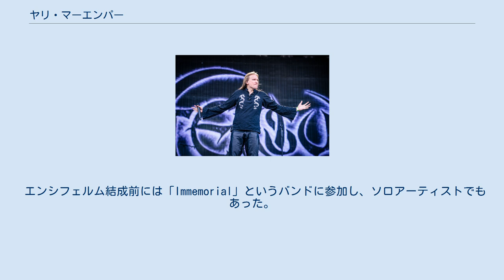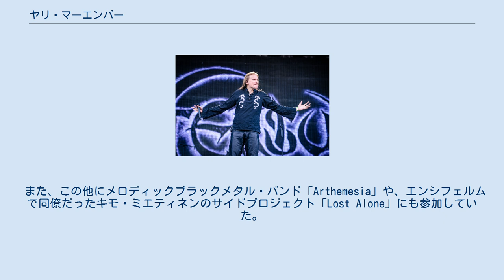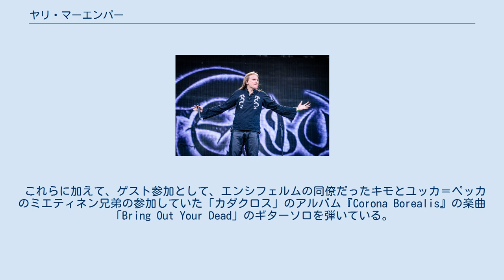ヤリ・マーエンパー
ヤリ・マーエンパー（よりフィンランド語に近い表記ではヤリ・マエンパー、Jari Mäenpää、1977年12月23日 - ）は、フィンランド出身のロックミュージシャン、シンガーソングライター、音楽プロデューサー。
 メロディックデスメタル/ヴァイキングメタル・バンド「ウィンターサン」をソロプロジェクトとして立ち上げた人物であり、現在は同バンドのボーカリスト兼ギタリスト兼キーボーディストとして活動している。
また、フルタイムメンバーが加入し、バンド形式に移行する前はベーシストも兼任していた。
ウィンターサンを立ち上げる前は、ヴァイキングメタル・バンド「エンシフェルム」で活動していたことでも有名。
 エンシフェルム結成前には「Immemorial」というバンドに参加し、ソロアーティストでもあった。
元々、ウィンターサンとエンシフェルムを両立して活動するつもりであったものの、2004年1月にエンシフェルムを脱退することを決めた。
これは、エンシフェルムのツアー日程とウィンターサンのアルバムレコーディングの日程がブッキングしてしまったためである。
 また、徴兵制度のため1997年には音楽活動を一時中断し、フィンランド国防軍に入隊していた。
インタビューで、ヤリは軍隊での生活を嫌っていることを認め、軍隊で結核を移されたと感づいているとも語った。
 また、この他にメロディックブラックメタル・バンド「Arthemesia」や、エンシフェルムで同僚だったキモ・ミエティネンのサイドプロジェクト「Lost Alone」にも参加していた。
 ウィンターサンの所属レーベル『ニュークリア・ブラスト』の設立20周年を記念して立ち上げられたプロジェクト「ニュークリア・ブラスト・オールスターズ」にボーカリストとして参加した。
 これらに加えて、ゲスト参加として、エンシフェルムの同僚だったキモとユッカ＝ペッカのミエティネン兄弟の参加していた「カダクロス」のアルバム『Corona Borealis』の楽曲「Bring Out Your Dead」のギターソロを弾いている。
 ヤリのギター演奏スタイルは、トレモロ・ピッキングによるメロディーとフレーズを使用している。
また、とても速いスウィープ・ピッキング・ソロをよく使用し、演奏の一時休みも多くの曲で聞かれる。
ウィンターサンの楽曲のスピードは、ブラストビートと速く、スペーシーなキーボードパートによる。
それは、ギターに多くの部分でパワーメタルのような感触を与えている。